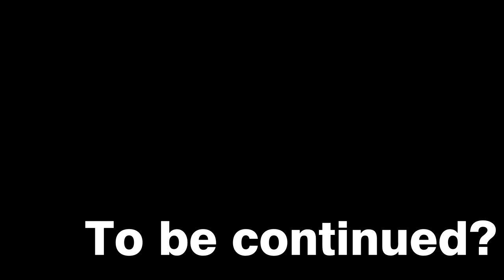САМОЕ ИНТЕРЕСНОЕ В КОЛЛЕГИИ МАГОВ СКАЙРИМ! - Прохождение SKYRIM ANNIVERSARY EDITION (монтаж) #3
В честь юбилейного выхода юбилейного издания запускается невероятно интересный и безумно сложный цикл видеороликов по столь прекрасной и легендарной игрушке. Куча модификаций координально меняющих Skyrim только в лучшую сторону.